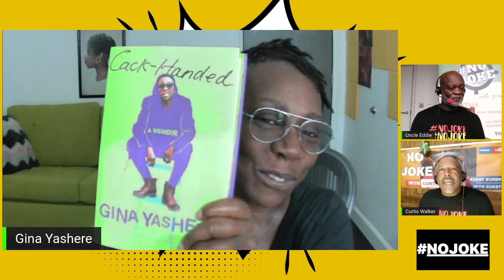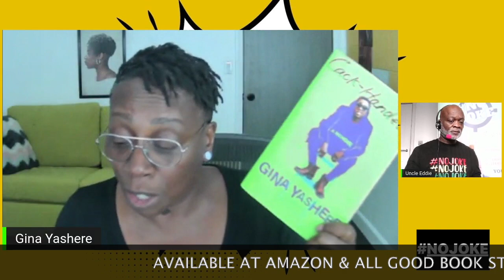NoJoke with Gina Yashere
Gina Yashere makes her long awaited appearance on NoJoke to talk about her book, why she left the country, her success in America & coming out.